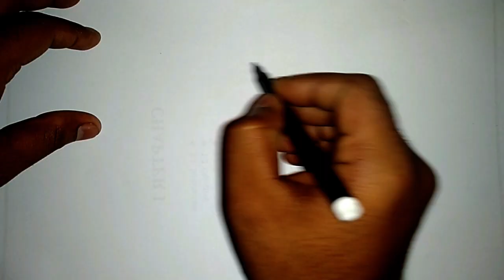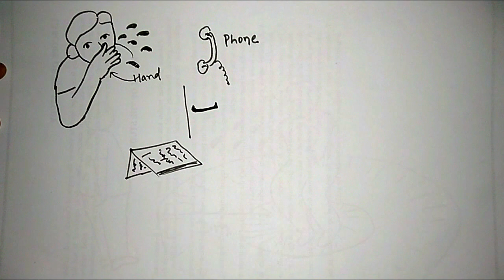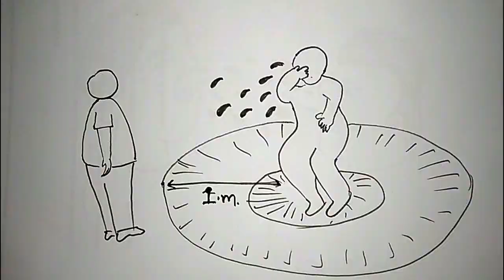Drawing of Coronavirus / Awareness safety poster Through Drawing|Sutu Art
Coronavirus Awareness. Easy drawing step by step for beginners. Drawing of coronavirus.
Awareness safety poster through drawing. save from COVID-19

Hands touch many surfaces and can pick up viruses. Once contaminated, hands can transfer the virus to your eyes, nose or mouth. From there, the virus can enter your body and can make you sick.